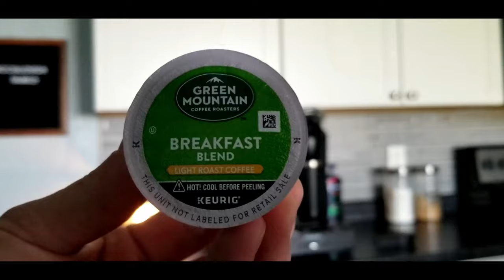I cant believe it happened again!! (I talk about what makes me hard)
Well the plumping messed up again. And I talk about something I do to get hard.